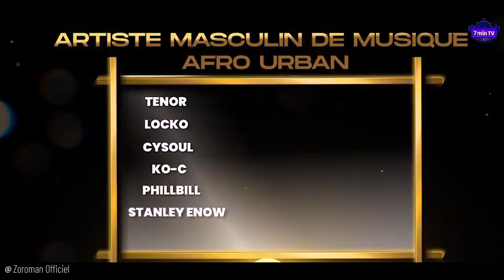CANAL D OR 2023 UN ESPOIR